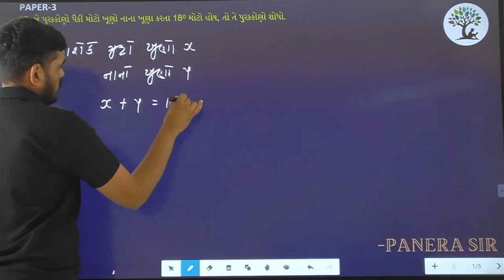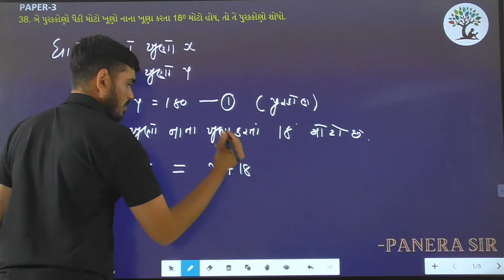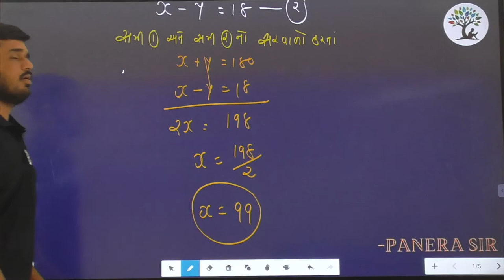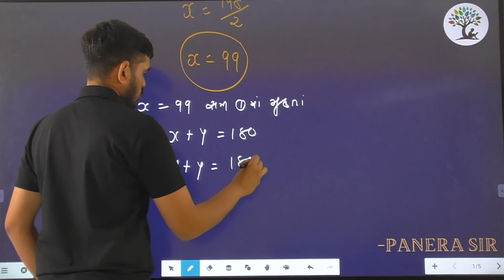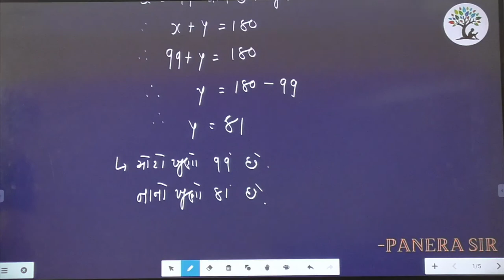Paper 3 | Que 38 | Basic Maths | Alpha Vidhya Sankul | in Gujarati by Panera Sir